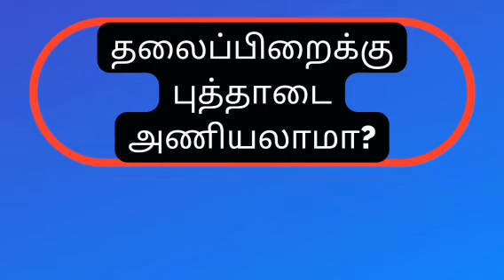தலைப்பிறைக்கு புத்தாடை அணியலாமா?